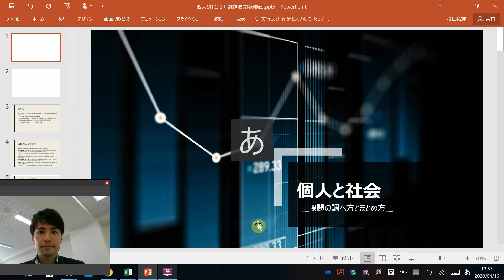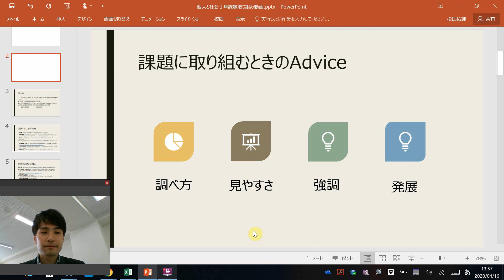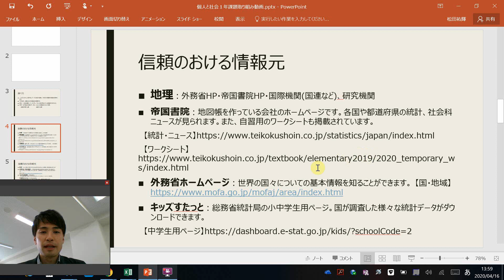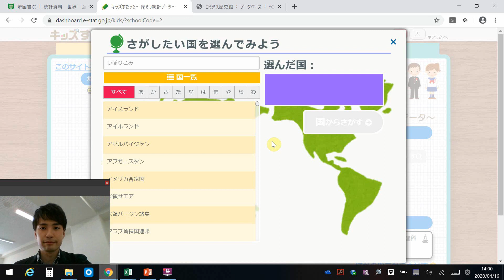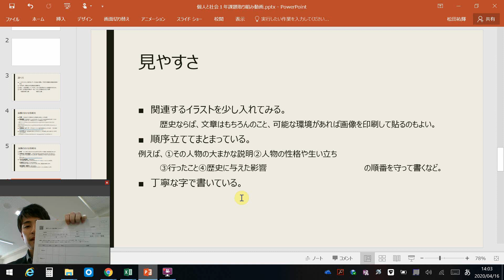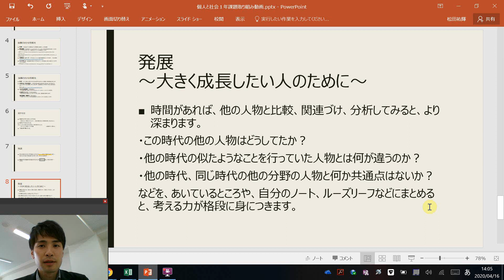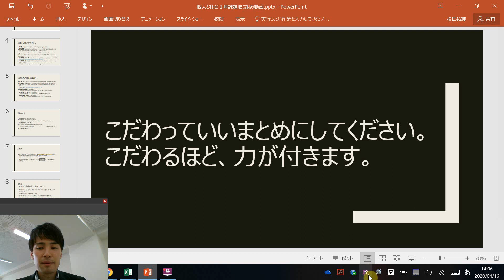1年 個人と社会 取り組み